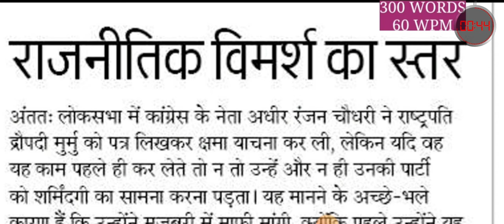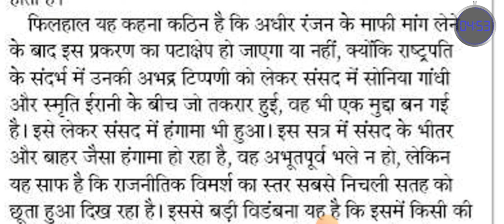60wpm hindi dictation | DU Stenographer | संपादकीय | हिन्दी आशुलिपि | NTA Steno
Join What's App  Group For PDF

80wpm dictation
hindi dictation
hindi steno classes
80wpm hindi steno
ssc steno dictation
steno dictation
dictation 60wpm
upsssc steno
upsssc stenographer
jansatta dictation
60 wpm
100wpm hindi dictation
rsmssb dictation
rrb dictation
rrb dictation 60wpm
60wpm rrb dictation
10mnt steno dictation